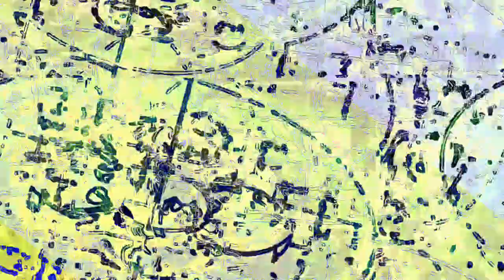[EPILEPSY WARNING] Movie 23 06 12 22h14m49s